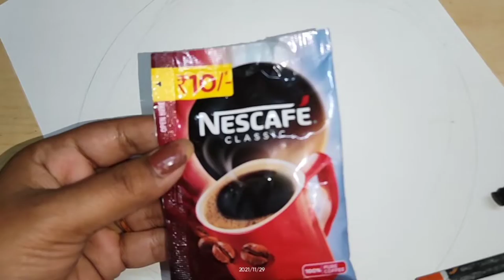Coffee Painting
Hi Guys

In this painting I am creating coffee painting using coffee as colours.

Very easy and nice decoration ideas.
Lean- How to paint on canvas pad by Acrylic colours Step by step process.Very easy drawing for kids and beginners.

DIY Bottle Art and craft.

Color : Acrelic